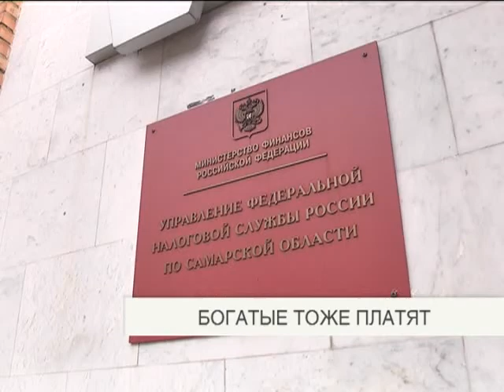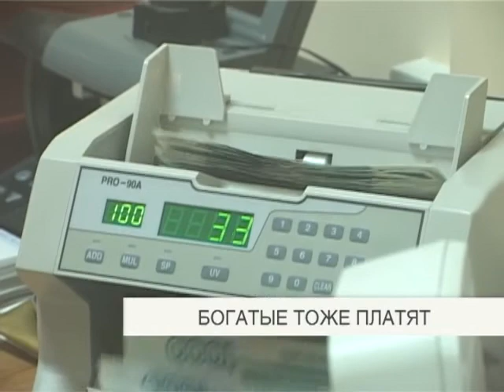В России могут ввести прогрессивную шкалу подоходного налога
Богатые тоже платят. Возможно, что со следующего года некоторым россиянам придется отдавать в бюджет треть своих доходов. Такие поправки в Налоговый кодекс планируют внести депутаты Государственной Думы 18 февраля. Поможет ли новый закон пополнить бюджет, кто будет вынужден платить повышенные налоги, и как это отразится на политической культуре жителей Самарской области, выяснял Ян Налимов.